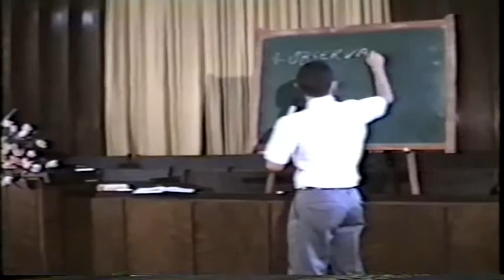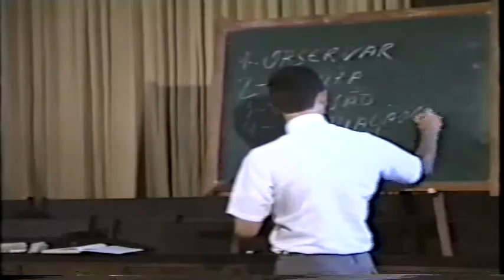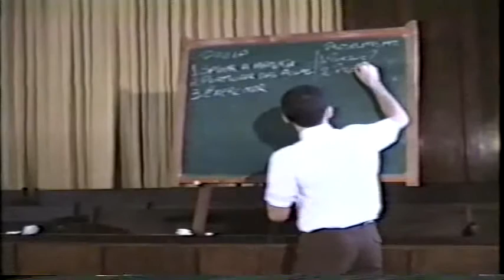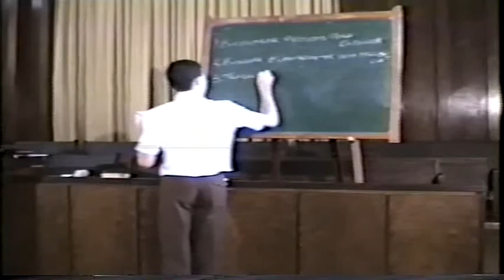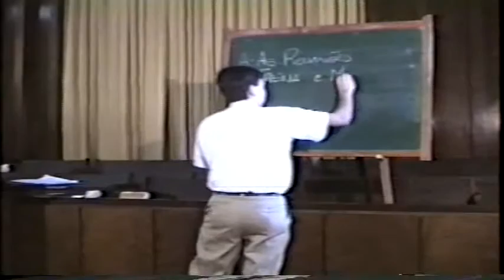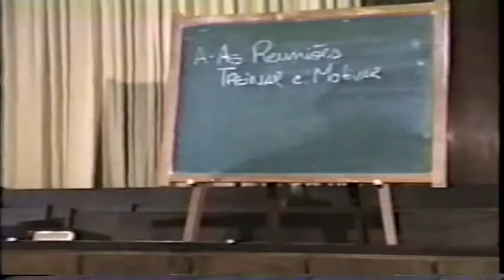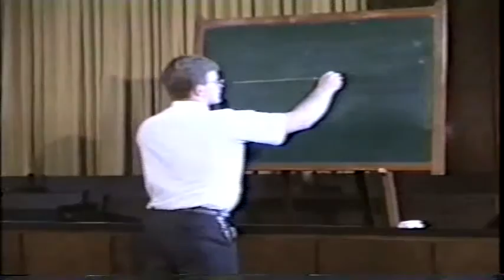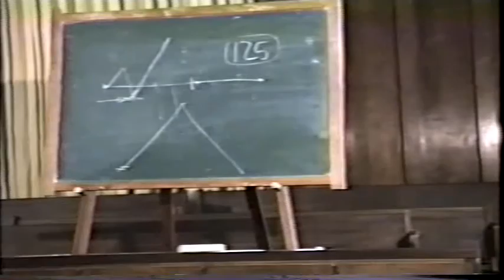Conferência de Liderança Missão Brasil Fortaleza | janeiro de 1988 [PARTE 1]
Conferência de liderança da Missão Brasil Fortaleza, presidida pelo presidente Helvécio Martins, em janeiro de 1988.